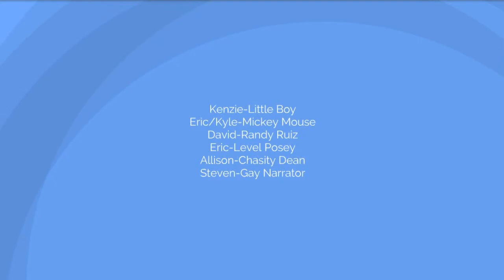Mallables: Next for the Future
+13-DL Eric and the Gang are finding out about disney purchasing the whole Fox rights.